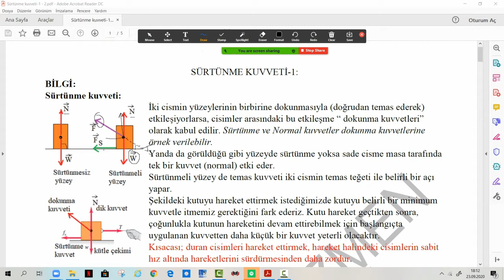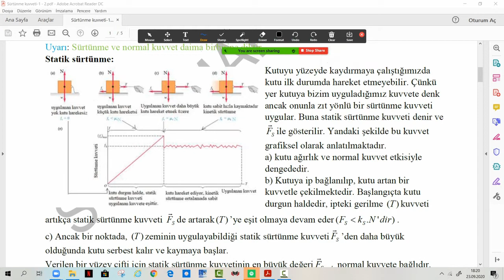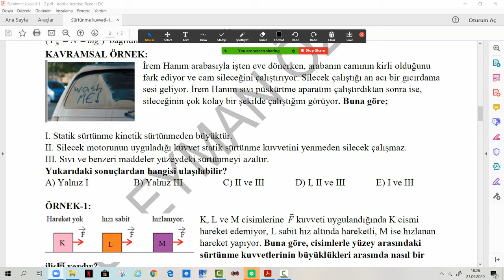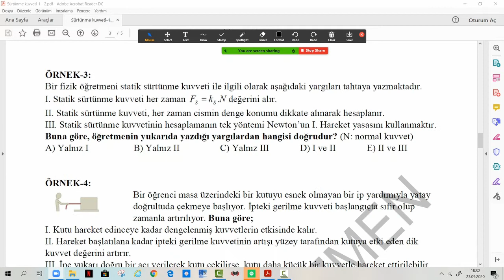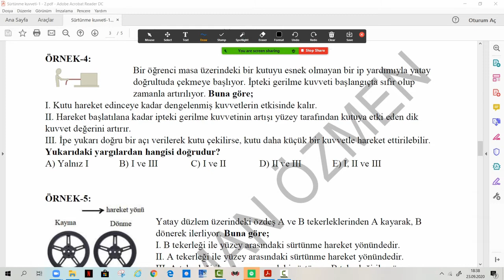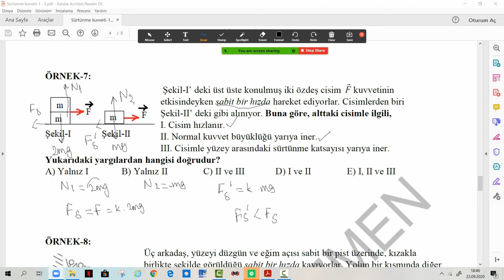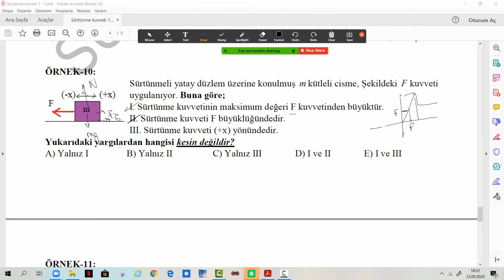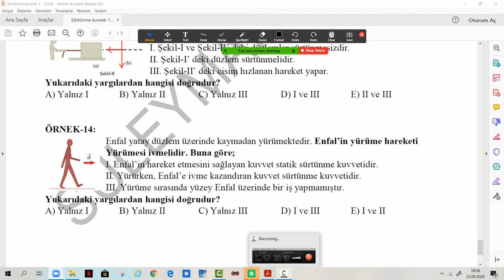SÜRTÜNME KUVVETİ (TYT)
1-Sürtünmeli ve sürtünmesiz düzlemlerde cisim diyagramı
2-Sürtünme kuvveti çeşitleri
3-Statik sürtünme kuvvetinin maksimum değeri
4- Statik sürtünme kuvvetin alabileceği değer aralıkları
5-Statik sürtünme kuvveti iş yapabilir mi?
6-Kinetik sürtünme katsayısı nasıl bulunur
7- Kayma ve dönme hareketindeki sürtünme kuvvetleri
8-Bir düzlemin sürtünmeli olup olmadığını nasıl anlarız?